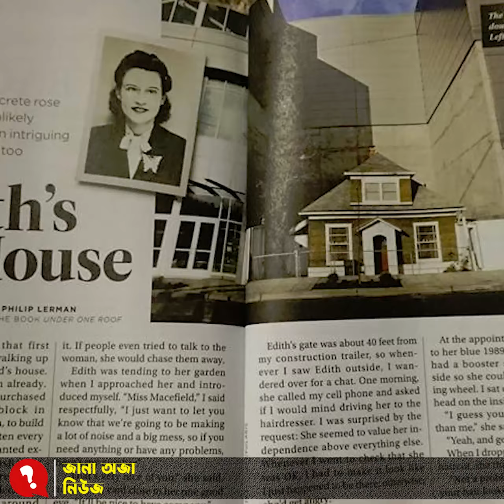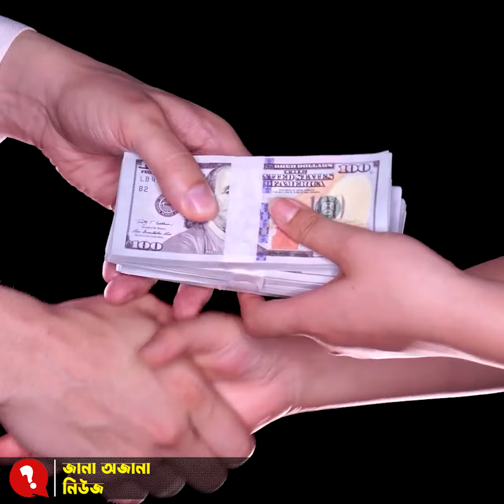পৃথিবীর কয়েকজন জে'দী বাড়ির মালিক, রাস্তার মাঝখানে যাদের বাড়ি!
পৃথিবীতে এমন কয়েকজন জেদী বাড়ির মালিকের কথা জানা যায়, যারা তাদের ঘর নয়, একরোখা মনোভাবের জন্য বেশ আলোচিত। এই একরোখা বাড়ির মালিকেরা শত সুযোগ-সুবিধা, প্ররোচনা কিংবা জনস্বার্থেও নিজেদের বাড়ি ছাড়েনি। অথচ সরকারি কাজে অনেককেই জমি বা বাড়ি ছাড়তে হয়।

সেখান দিয়ে হয়তো গড়ে ওঠে উড়াল সেতু কিংবা বড় কোনো স্থাপনা। অবশ্য ক্ষতিপূরণ দিয়েই এ কাজটি করে সরকার। বেশিরভাগ ক্ষেত্রেই ক্ষতিপূরণ নিয়ে সন্তুষ্ট হয়ে নিজের জমি ও বাড়ি ছাড়েন। কিন্তু এখানে যে বাড়ির মালিকদের কথা বলা হচ্ছে তাদের বিষয়টাই আলাদা। বিষয়টা যেন এমন যে, কোনো অবস্থাতেই তারা বাড়ি ছাড়বেন না। তা যাই ঘটুক না কেন।

এদের একজন লুও বাওজন। চীনের একটি শহরে হাইওয়ে তৈরি করার প্রয়োজন ছিল। যার কারণে অনেক বাড়ির মালিক তাদের ঘর সরকারকে ভালো দামে বিক্রি করে ফেলে। সরকার তাদের ৪টি ফ্ল্যাট ১৩০ স্কয়ার মিটার এর জমি আর ৮০ লাখ টাকার প্রপার্টি দেন। সেটা তাদের ঘর এবং জমির পরিবর্তে দিয়েছিল। আর এই প্রস্তাব সেখানকার লোকজন হাসিখুশি মনে মেনে নেয়। কিন্তু একটি ঘরের মালিক তার এই ঘর সরকারকে বিক্রি করতে নাকচ করেছিল। এর জন্য যে হাইওয়ে চার লেনের হবার কথা ছিল, সেটিকে ২ লেনে করতে হয়। আর এই ঘর একদম রাস্তার মাঝখানে দাঁড়িয়ে আছে।